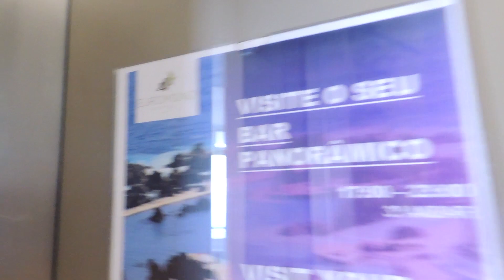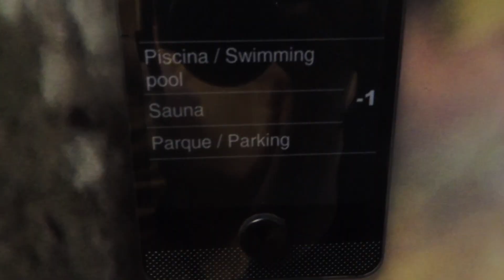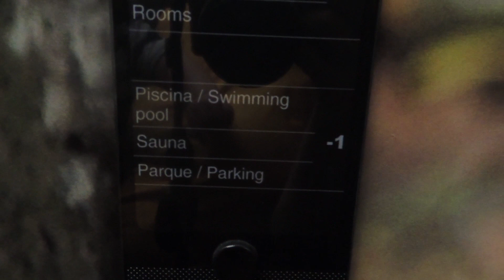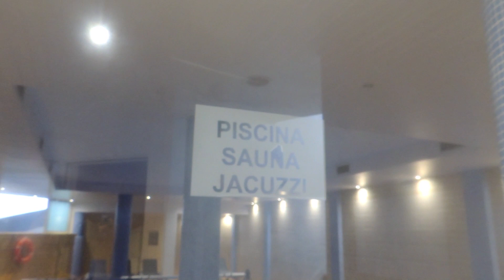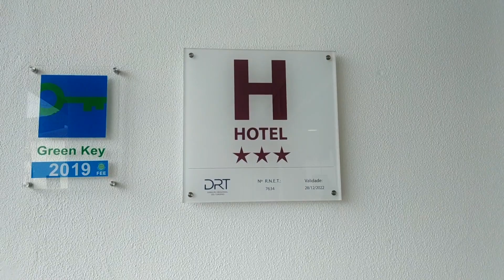TOUR PELO HOTEL EURO MONIZ - PORTO MONIZ - ILHA DA MADEIRA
Espero que gostem do tour que fizemos pelo Hotel Euro Moniz.
Endereço:
R. dos Alfarrobeiras 4, 9270-095 Porto Moniz•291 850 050